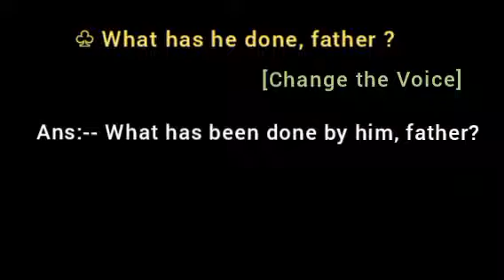What has he done, father ? [ Change the Voice ]